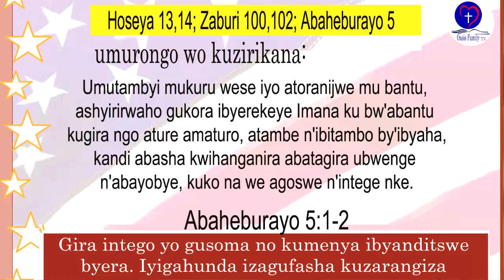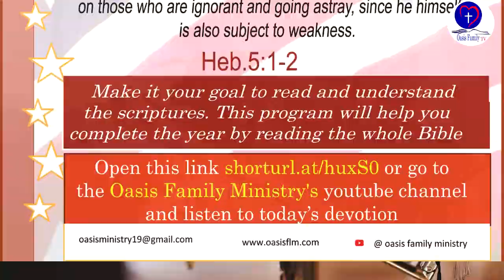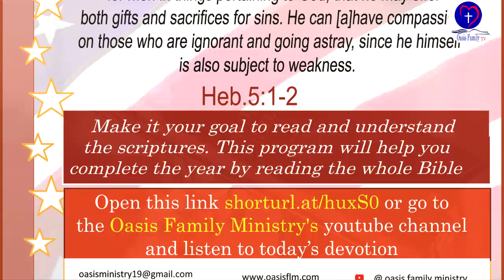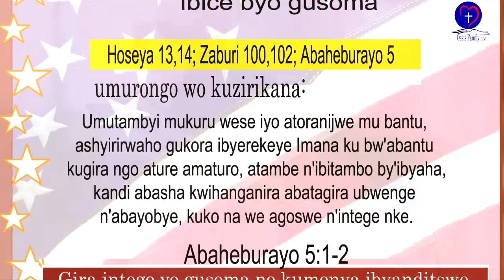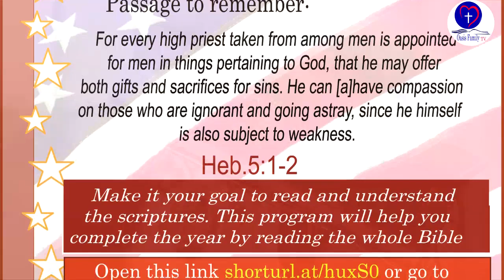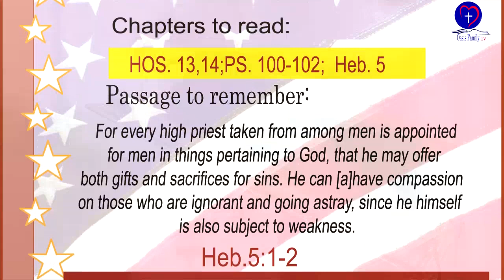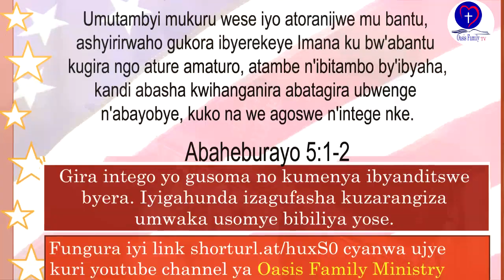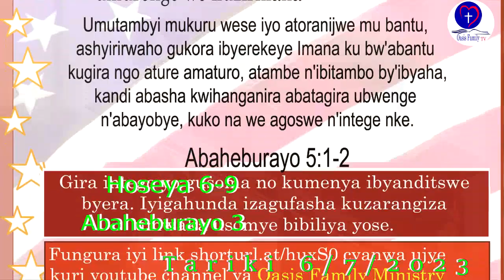IBYANDITSWE BY'UMUNSI TARIKI 8/7/2023